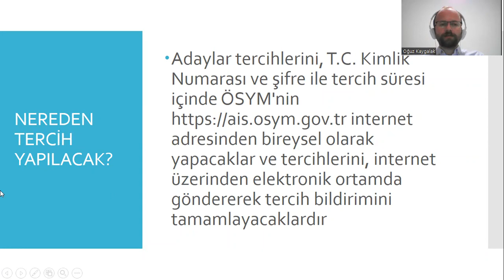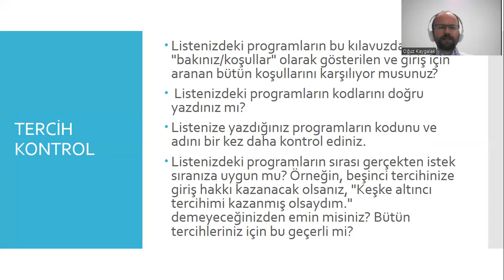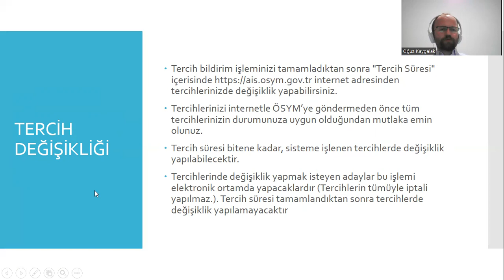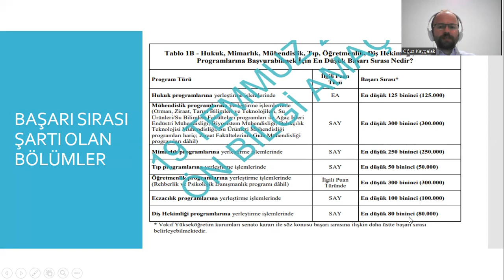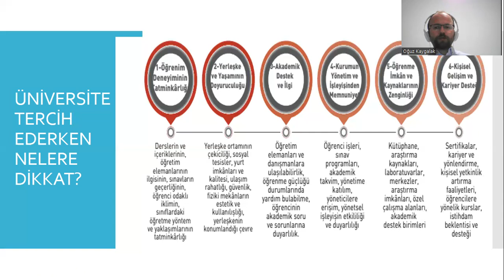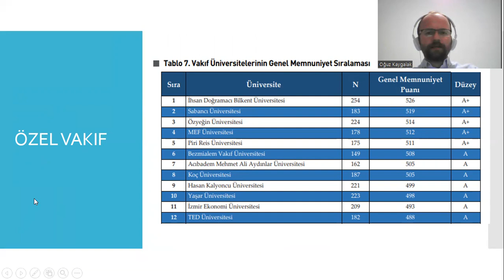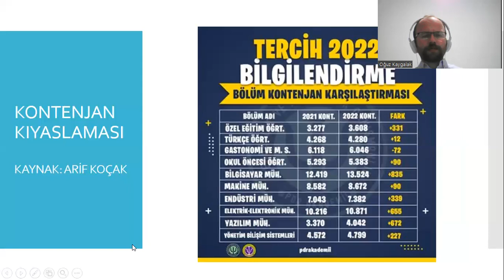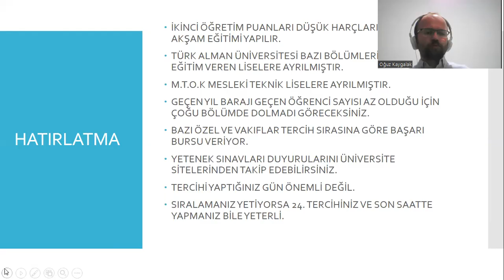2022 Üniversite Tercihleri Sunumu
2022 YKS TERCİH SÜRECİNDE
TEKNİK BİLGİLER
ÜNİVERSİTE TERCİHLERİNDE NELERE DİKKAT EDİLECEK?
MEZUNA KALMAK İLE İLGİLİ DÜŞÜNCELERİM
ÜNİVERSİTELERİ DEĞERLENDİRME
HANGİ BÖLÜMLERİN SIRASI YÜKSELİR HANGİSİNİN DÜŞER?